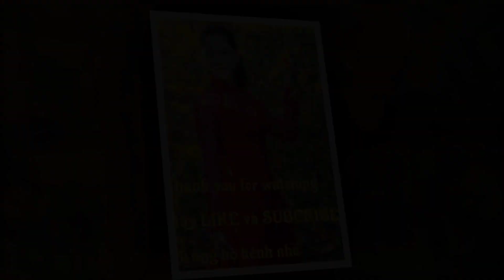How to crochet Maple leaves(❁´◡`❁) - So easy for beginer !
Crochet Maple leaves for beginer